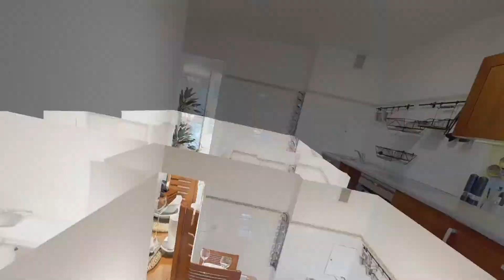Mieszkanie w Tychach